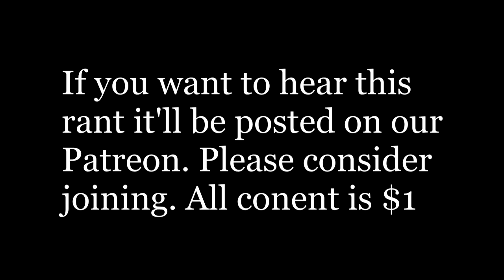Zoo Tycoon [Part 3 of 3] Macaque Attack - Gaming of Which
On this final installment of our Zoo Tycoon let's play we put the finishing touches on our Reid Park Zoo and get sad when the game does not have any macaques.